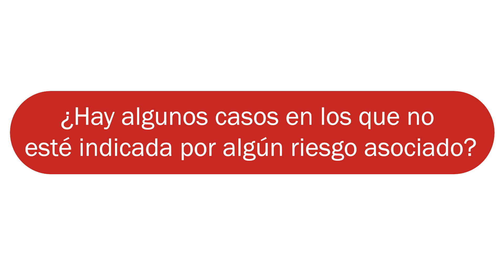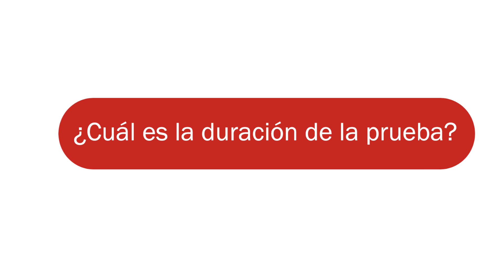TAC CARDIACO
La tomografía computarizada o TAC cardiaco es un método de diagnóstico no invasivo. La Dra. Isabel Fernández, de la Sección de Radiología Cardiotorácica del Hospital Universitario Reina Sofía de Córdoba, explica en qué consiste en este vídeo.